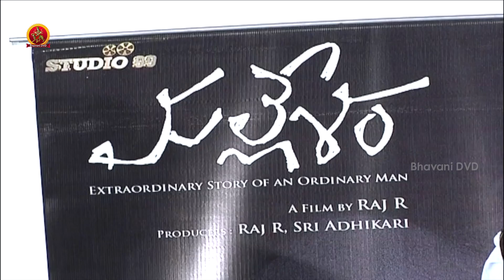Mallesham Movie Success Meet | Priyadarshi | Ananya | Telugu Movie 2019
Watch Mallesham Movie Success Meet.